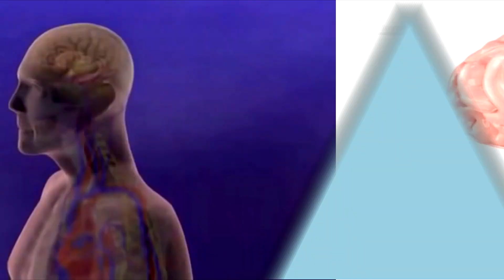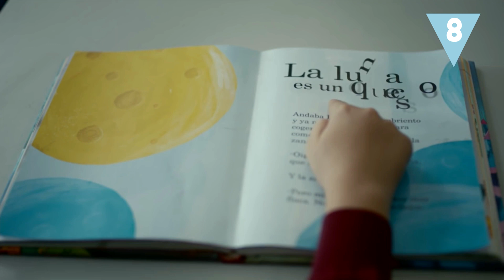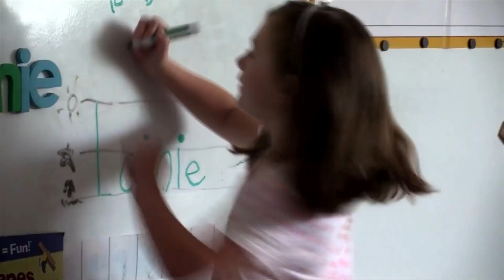¿Qué sucede dentro de un cerebro con dislexia?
La dislexia es un problema que afecta a más de 700 millones de personas. ¿Qué es? ¿Qué ocurre dentro del cerebro de un disléxico? ¿Es genético? ¿Se puede corregir? Vamos a conocer todos los detalles que rodean a este trastorno.